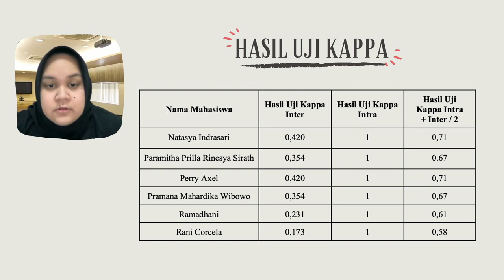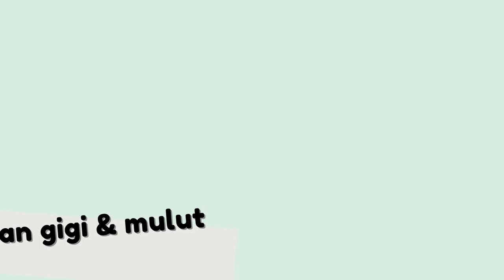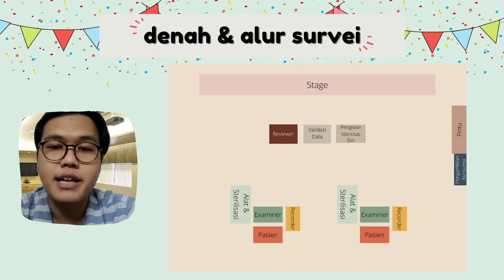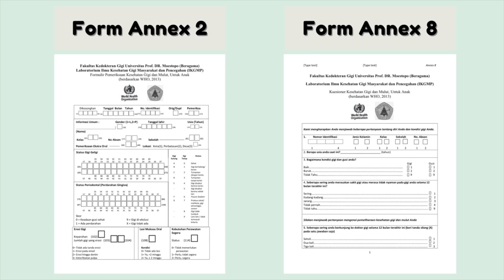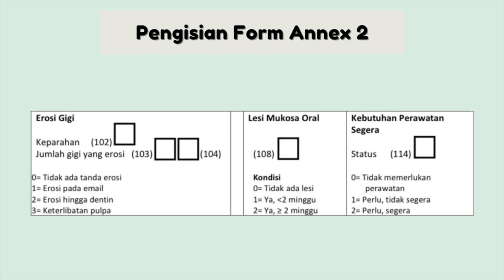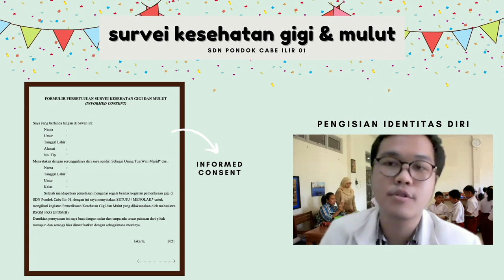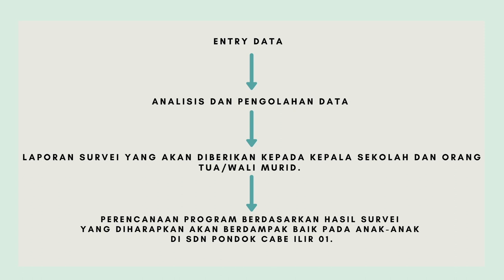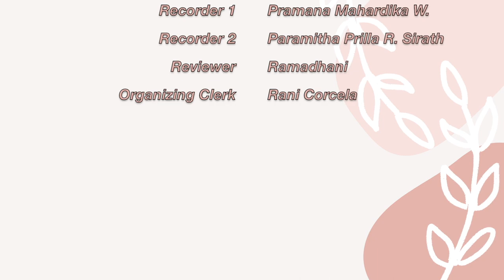Simulasi Survei: Survei Kesehatan Gigi dan Mulut pada Anak Usia 6 Tahun di SDN Pondok Cabe Ilir 01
Kelompok 5 (Periode 1 Februari s.d. 23 April 2021)

Pembimbing: drg. Irma Binarti, MARS